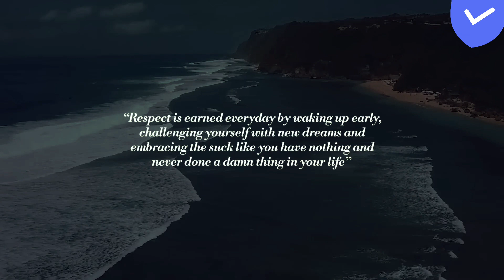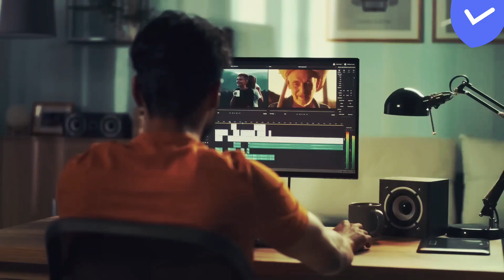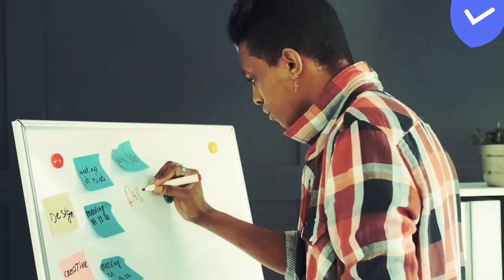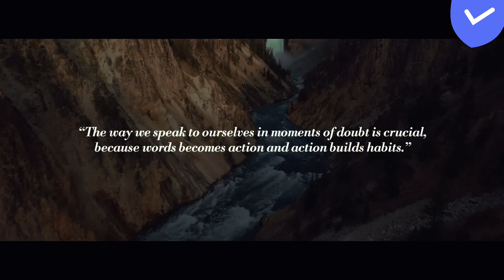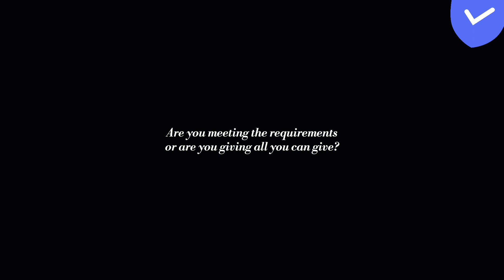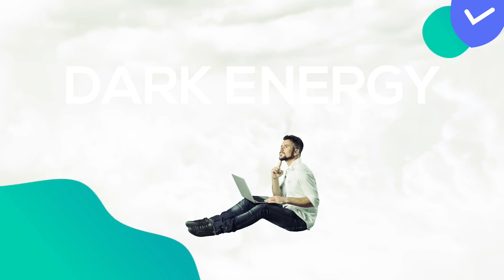COMITMENT // LIFE CHANGING..//motivation//TRANSFORMER YOUR LIFE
COMITMENT CHANGE YOUR LIFE..//motivation//TRANSFORMER YOUR LIFEmotivational videomotivational speechCommitment how to have more commitmentchange your lifeCommitment Life change best motivational video